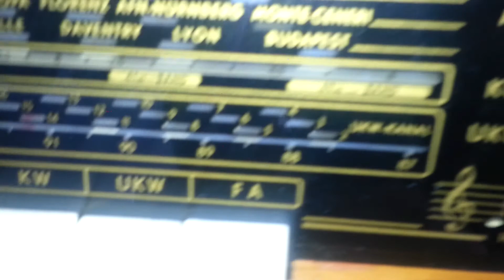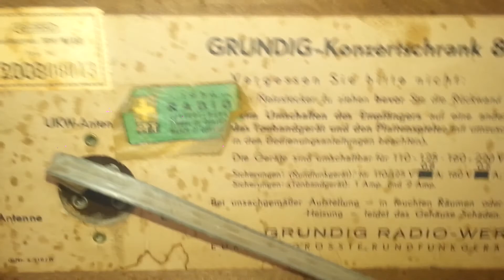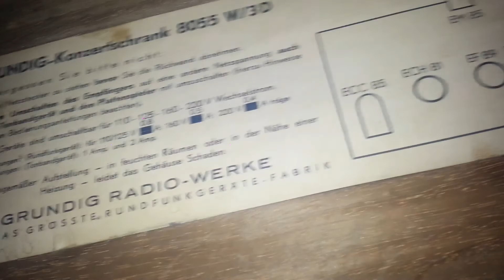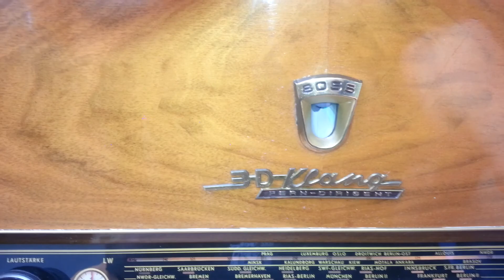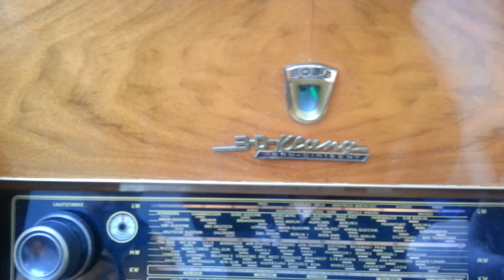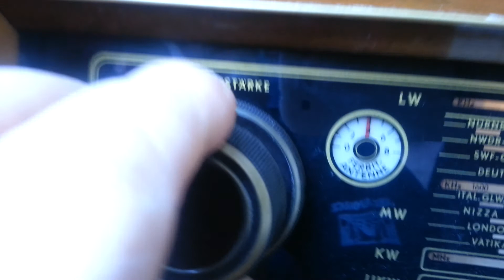Grundig Konzertschrank 8055 W/3D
Gebi TV - Grundig Konzertschrank 8055 W/3D